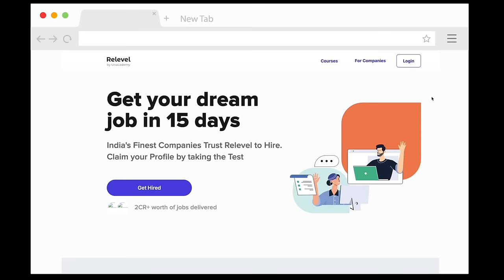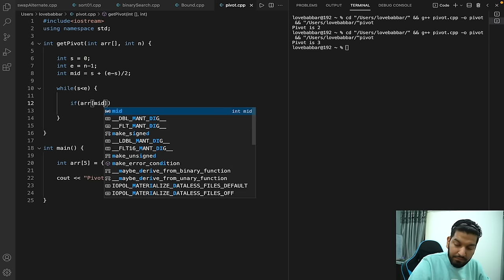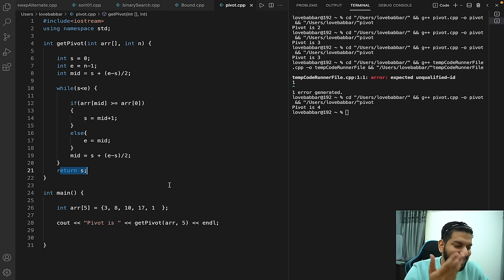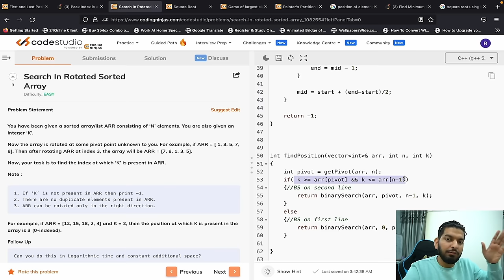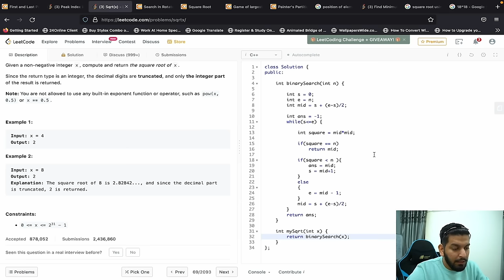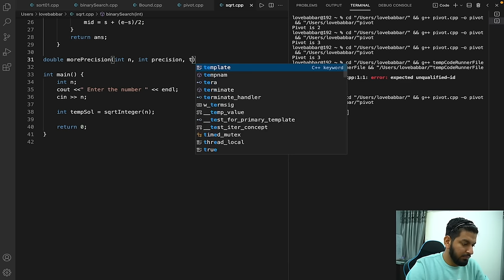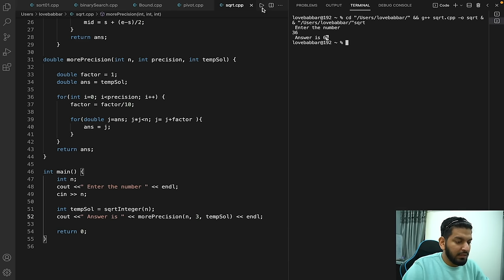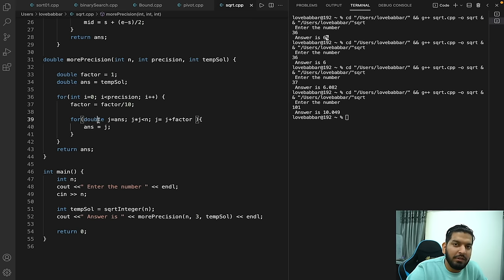Lecture14: Binary Search Interview Questions [Google, Amazon, Microsoft] || ProblemSet - 2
In this Video, we are going to solve LeetCode questions using the concept of Binary Search.

Questions Solved:
- Find Pivot in an Sorted & Rotated Array using Binary Search
- Search an Element in a Sorted & Rotated array using Binary Search
- Find Square Root of an Integer[both int & floating part] using Binary Search

Homework:  Added in Video already

Timestamps:

00:00 - Introduction
01:33 - Find Pivot in an array
11:19 - Implementation
16:58 - Search in a Rotated and Sorted Array
23:39 Implementation
28:41 - Square Root using binary Search
38:51 - Implementation
43:15 - Finding the float part in Square Root
45:29 - Implementation
51:29 - Dry Run